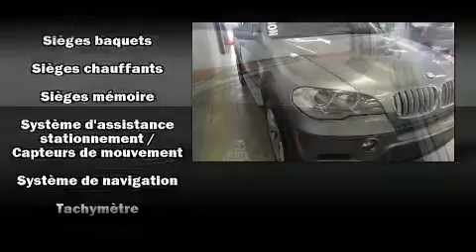2013 BMW X5 X DRIVE 35D COMPL��TEMENT ��QUIP��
L��veill�� Toyota
1369 Mont��e Masson

La BMW��X5 2013. Ce v��hicule offre toute la polyvalence d'une transmission int��grale coupl��e �� une transmission automatique et un moteur 6 cylindres de 3,0 L. BMW a mis la priorit�� sur le confort et le style en incluant: l'ouverture automatique de la glace du conducteur, des essuie-glaces intermittents, le si��ge conducteur �� commande ��lectrique, un ordinateur de bord, un afficheur de la temp��rature ext��rieure, climatiseur avant bizone, et un r��gulateur de vitesse. Vous trouverez que toutes les commandes tombent bien sous la main, tant sur le tableau de bord, la console que dans les porti��res. Les garnissages de si��ges de cuir de haute qualit�� ajoutent au confort, un luxe toujours appr��ci�� du conducteur et des passagers. Avec des phares �� haute intensit�� lumineuse pour ��clairer la route, vous b��n��ficierez d'une visibilit�� optimale en toutes circonstances. Le syst��me de navigation int��gr�� procure des instructions �� chaque intersection, et son unique bloc d'instrumentation constitue une interface machine des plus fonctionnelles. Les coussins de s��curit�� gonflables lat��raux et autres dispositifs de s��curt�� vous procurent une protection de haut niveau. Venez profiter d'une agr��able exp��rience d'achat: nous avons de l'humour et nous offrons toute l'information qui vous permettra de prendre une d��cision ��clair��e, sans pression. Passez nous voir ou appelez-nous pour obtenir plus d'information.